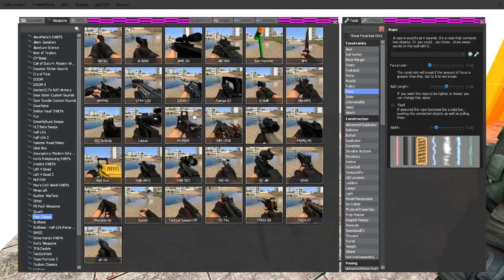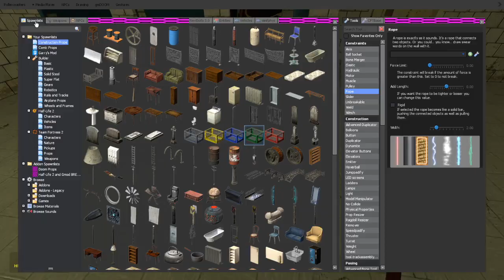Super Scary Garry's Mod Cooperative Map (OH MY GOD I CANT BELIEVE HE TURNED HIMSELF INTO A PICKLE)